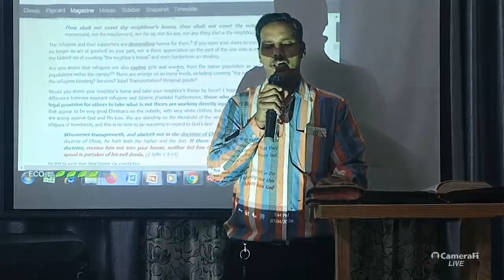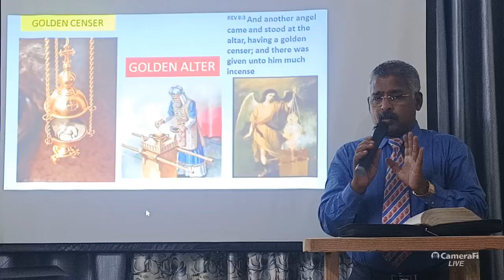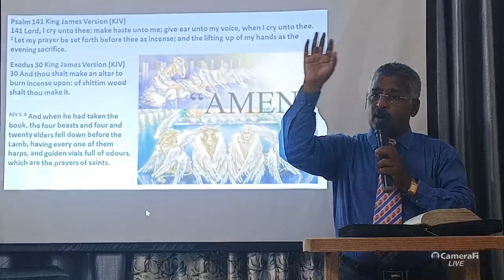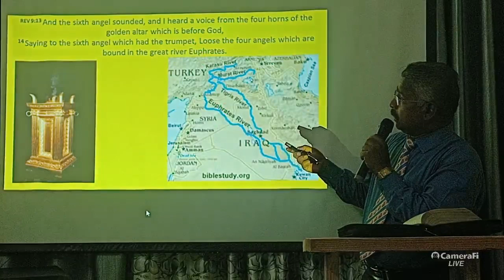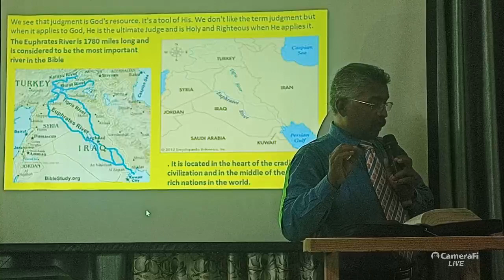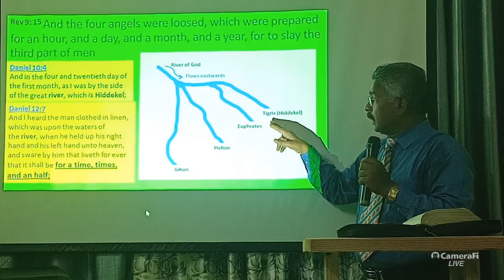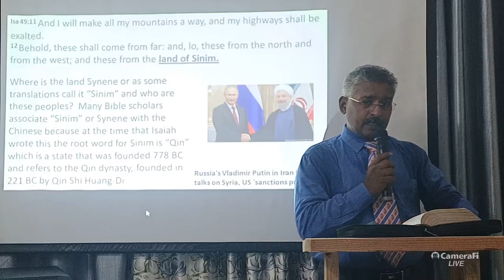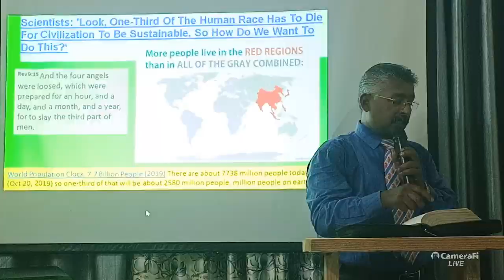THE CENSER OF PRAYER AND THE GOLDEEN ALTAR || APOSTLE SHEKAR DAVID|| 03-04-2020